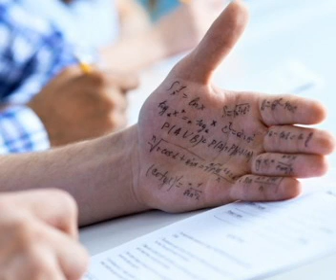በትምህርት የመውደቃችን መንስኤዎች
ጤናይስጥልን ይህ የአዋሽ ራዲዮ የዩቱብ ቻናል ነው፡፡ በሬዲዮናችን የሚቀርቡትን የተለያዩ ፕሮግራሞች እዚህ ታገኛላችሁ፡፡  በፕሮግራማችን ላይ ያላችሁን አስተያየት ከታች በኮሜንት አድርሱን እናመሰግናለን፡፡  በሀገር ፤ ለሀገር ከሀገር ፤ አዋሽ 90.7 ኤፍ ኤም

Awash90.7FM Awashfm Ethiopia EthiopiaToday NewsEthiopia አባይ ኢትዮጵያ መረጃ የአባይግድብ የዛሬዜናጤናይስጥልን ይህ የአዋሽ ራዲዮ የዩቱብ ቻነል ነው፡፡ በሬዲዮናችን የሚቀርቡትን የተለያዩ ፕሮግራሞች እዚህ ታገኛላችሁ፡፡ በፕሮግራማችን ላይ ያላችሁን አስተያየት ከታች በኮሜንት አድርሱን እናመሰግናለን፡፡ በሀገር ፤ ለሀገር ከሀገር ፤ አዋሽ 90.7 ኤፍ ኤም